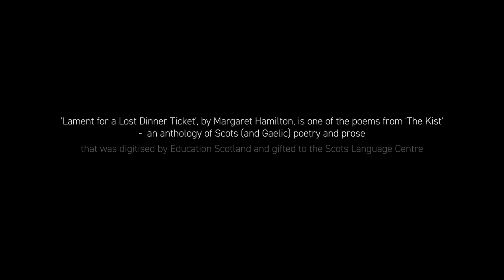'Lament to a Lost Dinner Ticket' | A Scots Poem by Margaret Hamilton